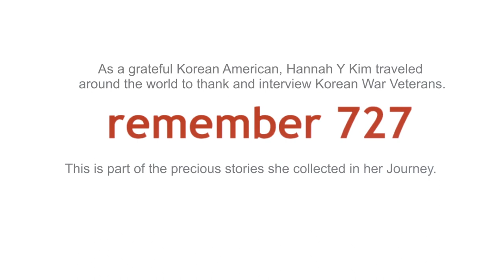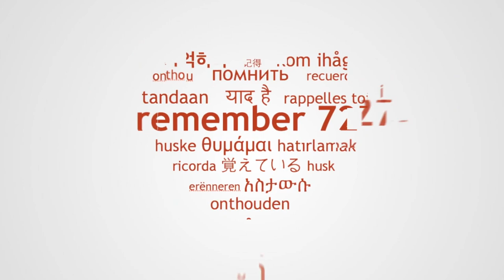Korean War Veteran in Scotland (5)